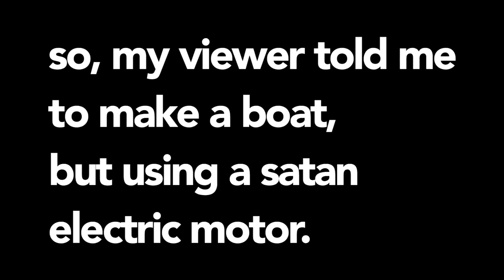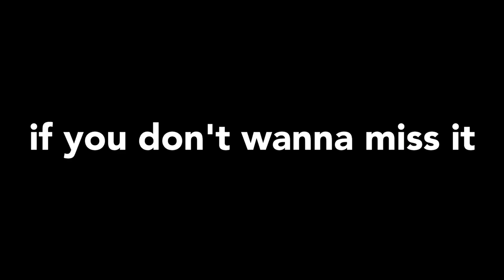kapal pakai dinamo setan